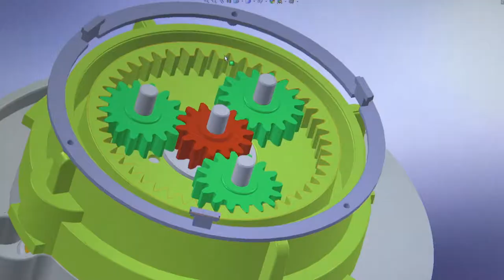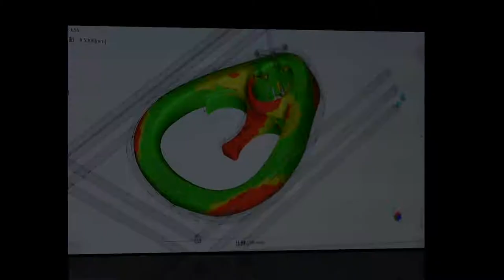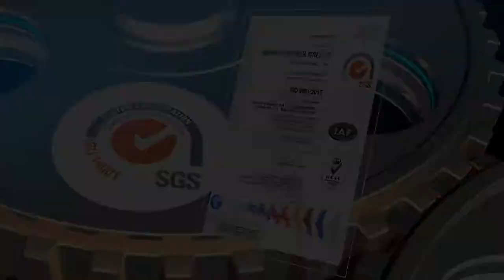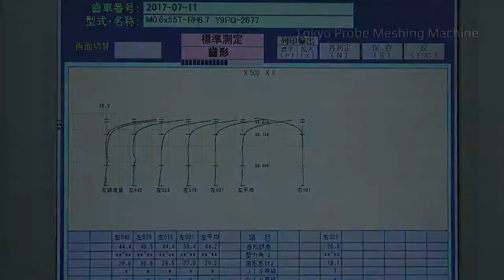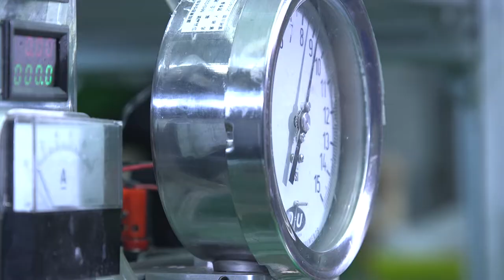YEH DER ENTERPRISE CO., LTD is a professional ODM / OEM gear manufacturer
Gear Manufacturer, Supplier
Yeh Der Gear Manufacturer is the leader in design and manufacture of plastics gears products. The products contain plastic worm gears, helical gears, pinion gears, plastic spur gears, plastic bevel gears and other gears. All procedures from moldflow analysis, mold design, making to injection molding are accomplished under one roof.

The acquirement of ISO 9001 certificate ensures that each step of manufacturing process is under stringent quality control. Our state-of-the-art precision measurement equipment includes concentricity gauges, 2-D vision measuring instruments and gear rolling test machines, etc. In answer to customer's needs, the engineering staff are committed to continuous improvement in every aspect of the products and services we deliver. In addition to existing gears, custom-made products according to customers' designs and specifications are welcome.